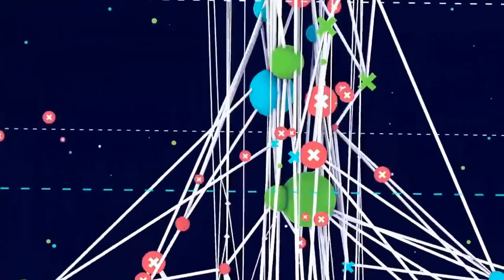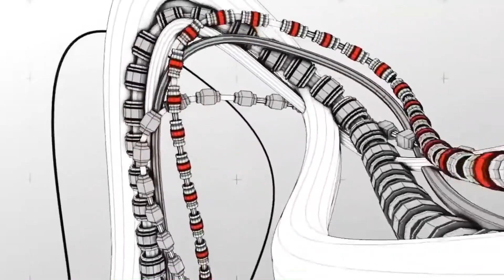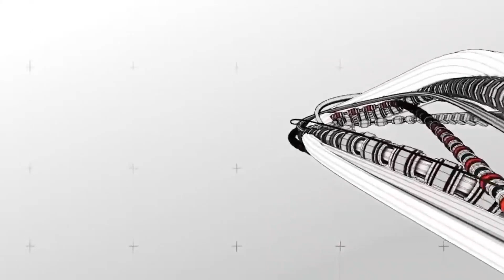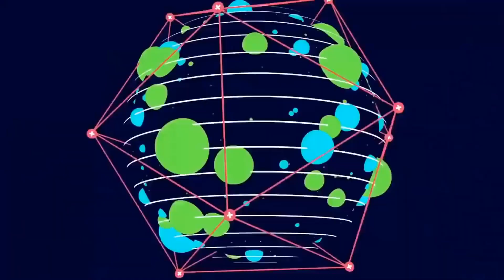Harrison Gray - Escape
i'll find a cure
i'll find a thought so pure
to pierce the dark
take us all
back to the start
searching for the antidote
in a world turned monochrome
I was born from this blight
you could never dim my light

maybe we could find a better place
maybe a way to save the human race
is there salvation for a parasite?
is there a penance for setting our home alight?

tell me
where do you need to go
what do you need to see
i'd live my whole life
for you to understand
its a cycle
a spiral

step back and watch yourself from a distance
maybe then you'd wonder why
how all our dreams
they seem to align
without a reason
decode the sequence

or is this life just a lovely view?
a beach on a neverending shoreline
disguised in chromatic entropy
the perfect place for me to see
through the discourse
to plot my own course
searching for truth in our mystery

it's all i've ever known
it's all i'll ever know
it's all i ever wanted to know